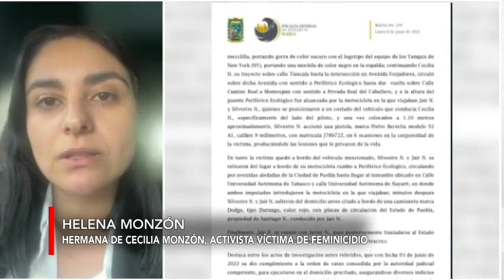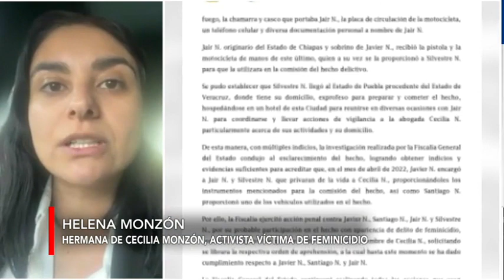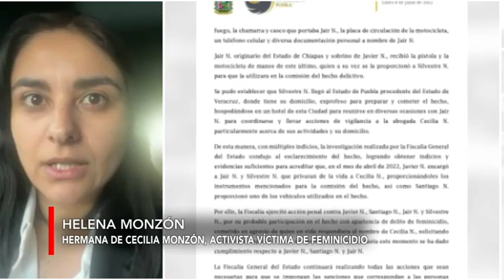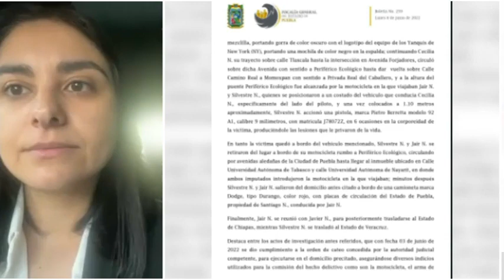🔴 Ley Monzón protege a mujeres y niños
🛡️👩🏻‍🦱👦🏻👶🏻🧒🏻La Ley Monzón, en el fondo es una ley de protección de la infancia, asegura Helena Monzón, hermana de Cecilia Monzón, activista víctima de feminicidio, en entrevista con Yoelí Ramírez.